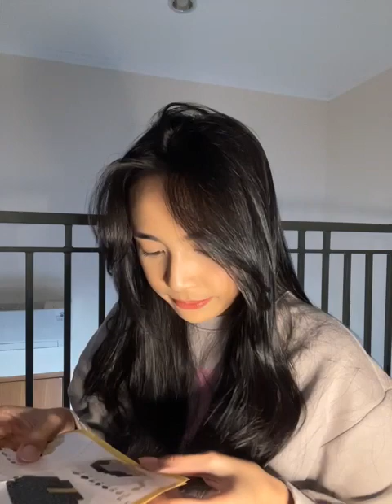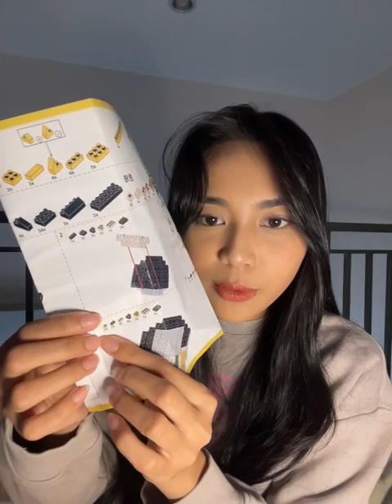Live IDN APP Gita JKT48 | 16-01-2024 12:20:41